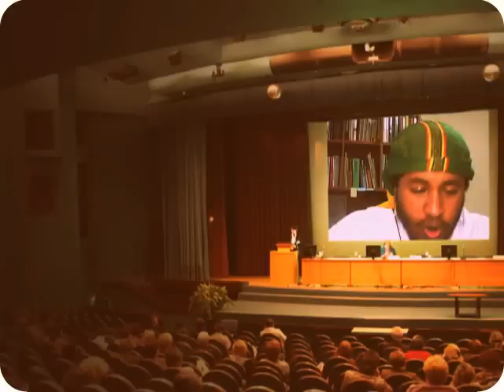ገ/ክርስቶስ G.Kirstos Amharic poem p by moresh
Gebre kirestos was born in 1932 in Harar. As a teacher,painter and brilliant poet, he shaped contemporary Ethiopian Art in dynamic ways.